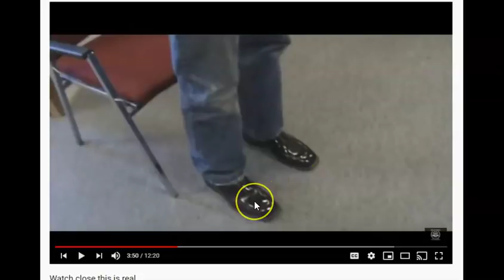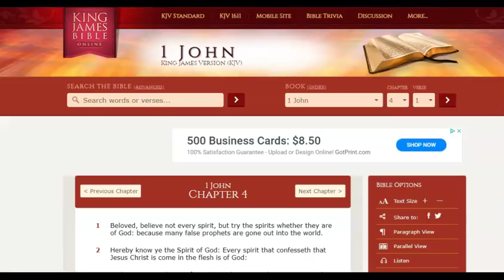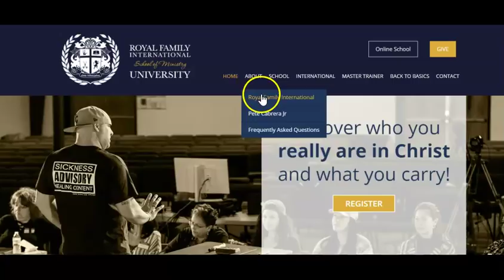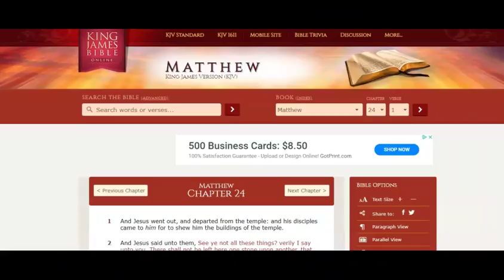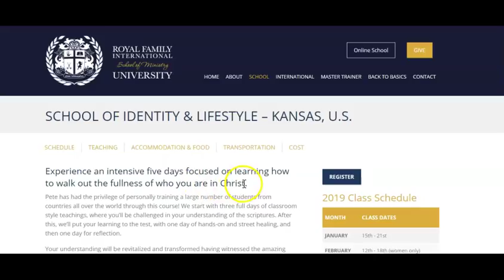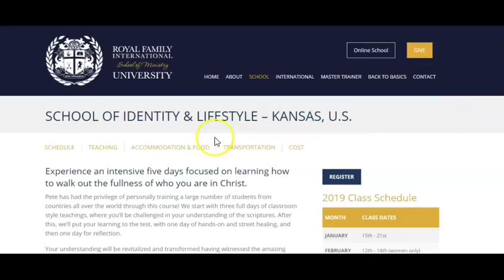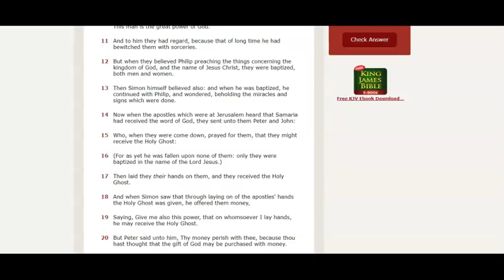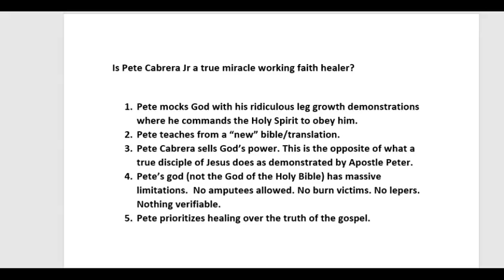Exposing Pete Cabrera Jr ** Kundalini Street Magician.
As David Copperfield is to David Blaine.  Benny Hinn is to Pete Cabrera Jr.